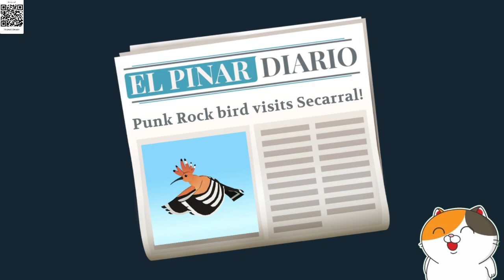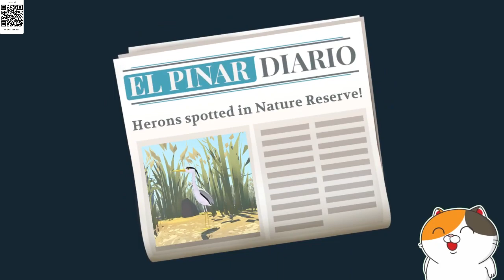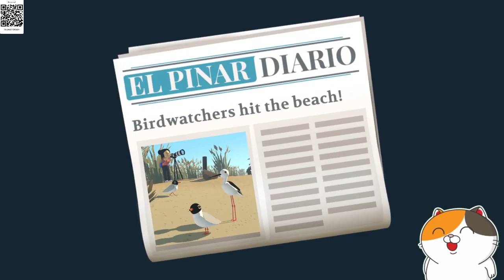Alba E2 - Coop play with my son again